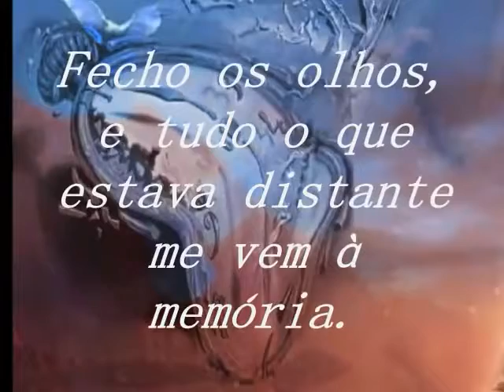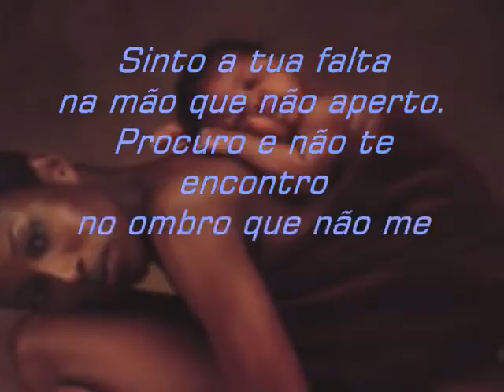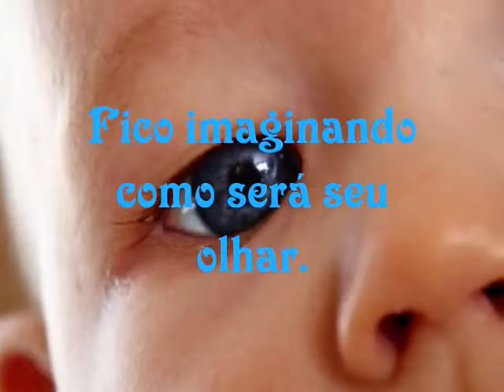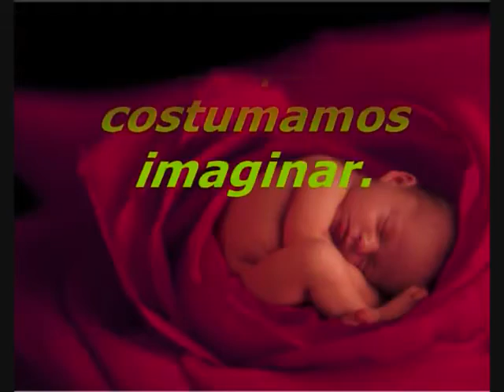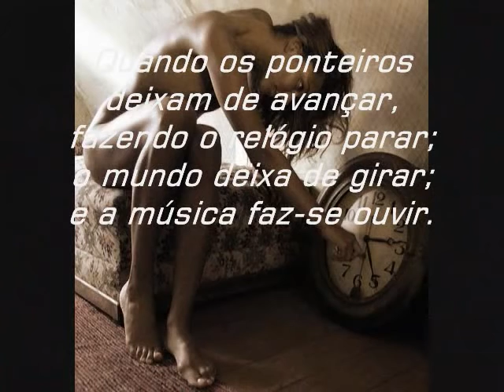Amor Perfeito Roberto Carlos